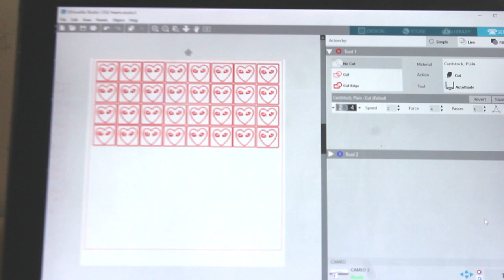HOW TO: DIY CUSTOM CDG VANS USING STENCILS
Hi Guys! kindly help me to grow this channel.